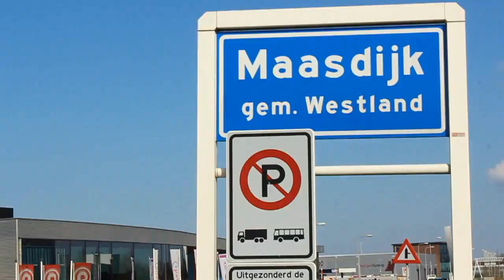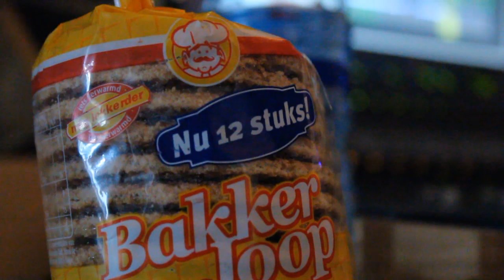Maasdijk - Canon Eos 600D Video-Test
Jow mensen!

Laat ik me eigen even voorstellen. Mijn naam is Joel Mathon. Ik ben YouTuber!

Ik maak filmpjes die gaan over

- Liefde

- Dagelijkse gebeurtenissen

- Actuele onderwerpen

- Sketches

- Vloggers

- Parodies

- Muziek Video's

- Documentaires

en nog veel meer leuke video's!

Ik zou zeggen geniet van de Video's! Ze gaan echt over alles zoals,Bamisoep,School,Liefde,

Geloof,Nieuws en nog veel meer!

Deel de video's met iedereen en zorg dat je Geabonneerd bent op mijn 3 kanalen '' JoelMMusic '' Effeserius '' & '' AllYouNeedJezus ''

Fanmail: Batelaar 42 Oosterhout 4907KJ

Ciao,

Joel Mathon